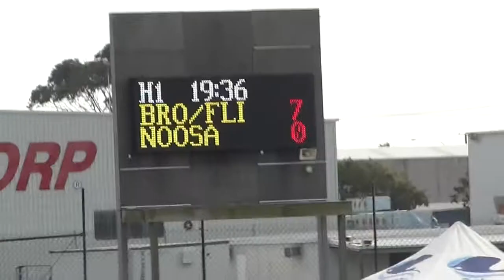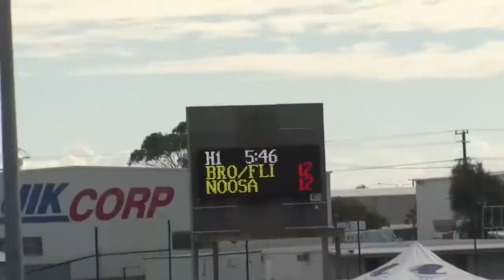2014 Sunshine Coast U12 Grand Final Brothers/Flinders v Noosa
Footage from the 2014 Sunshine Coast U12 Rugby Grand Final Brothers/Flinders v Noosa.